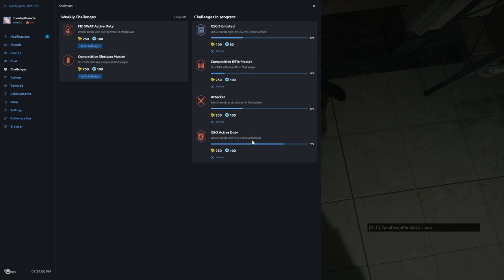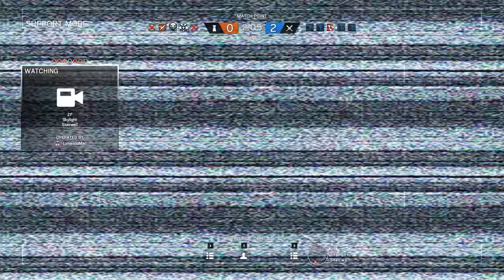Rainbow Six Siege + Part 1272 + Bank TDM Hostage + Blood Orchid pcgaming crew